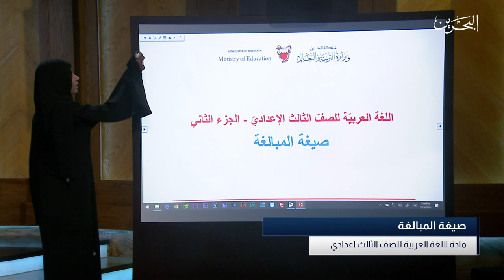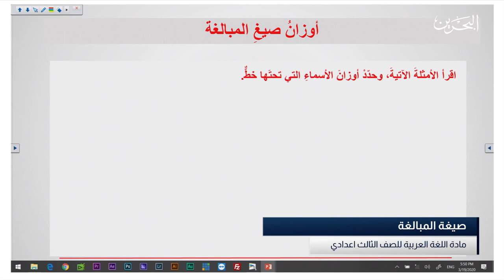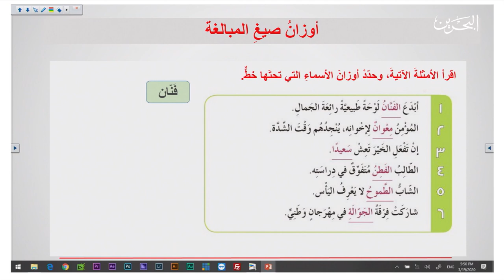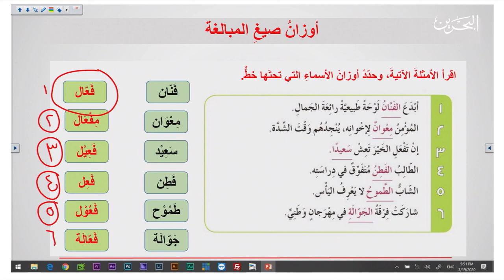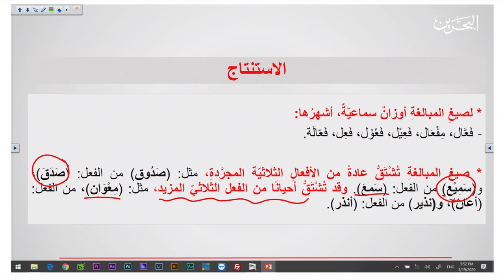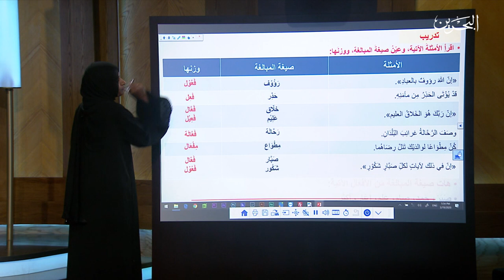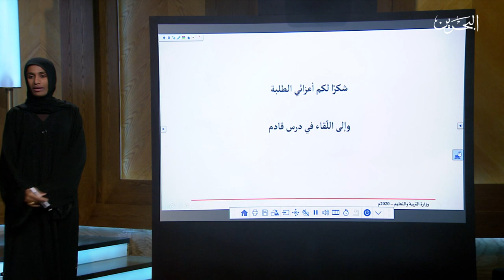عربي ثالث اعدادي